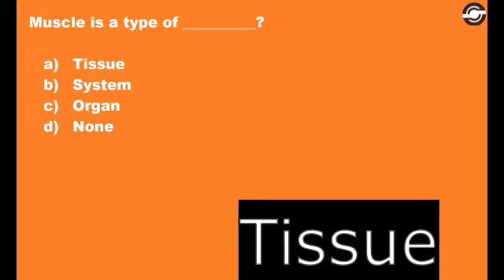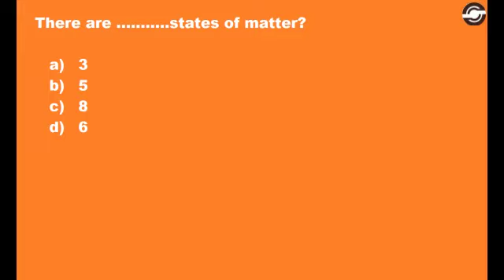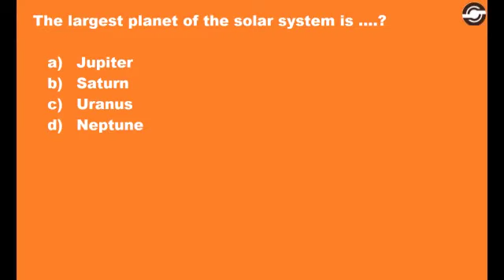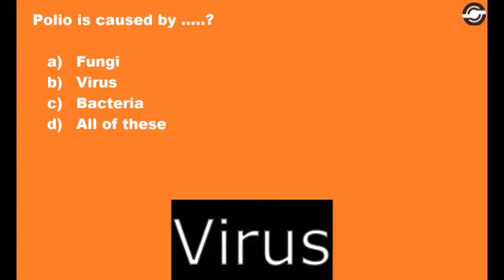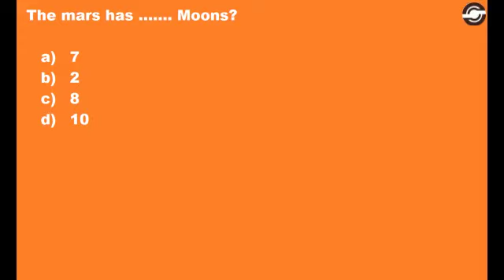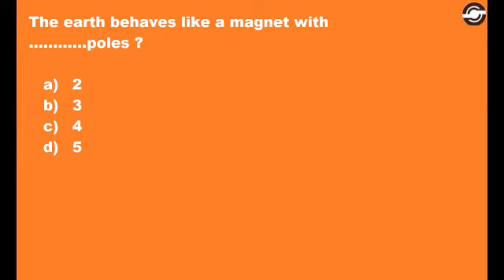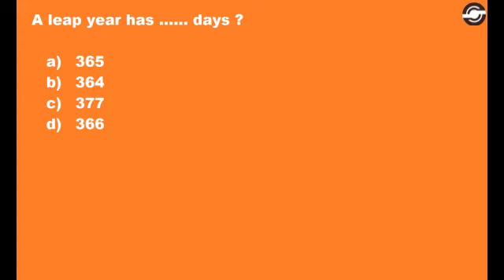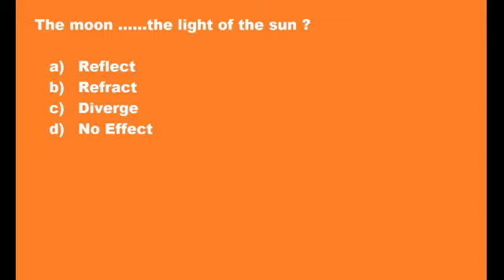Science MCQs for PST, CT Tests KPK || PST MCQs for NTS , FTS , PTS Tests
Top best MCQs are compiled in this video for PST, CT, Tests for the subject of General Science.
Viewers can also watch:

Social Study MCQs for PST, CT Tests KPK || PST MCQs for NTS , FTS , PTS Tests